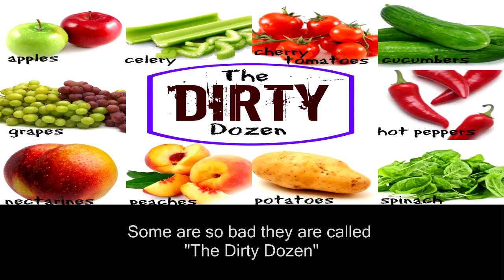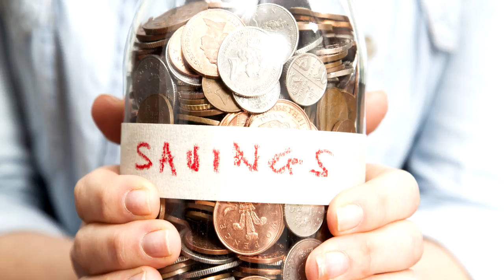How to clean your veggies!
What is the most effective way to clean your produce?